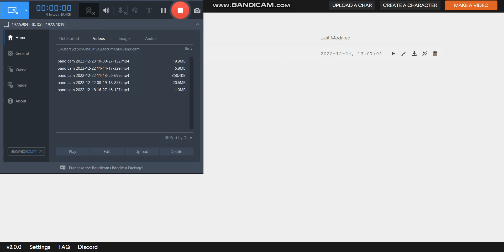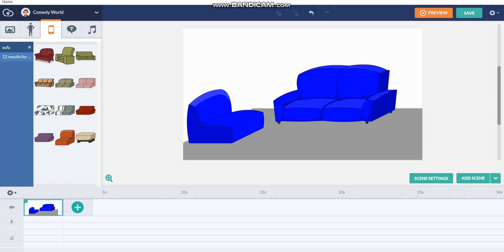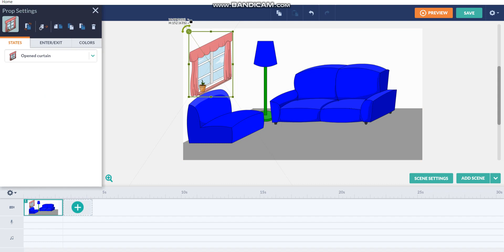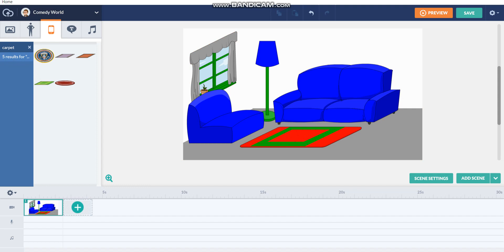making the andersons living room